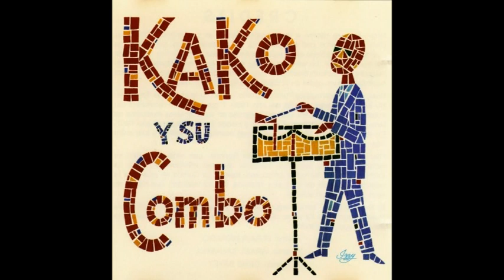1961 LAS NENAS DEL BARRIO (PACHANGA)-KAKO BASTAR CANTA JULIAN LLANOS